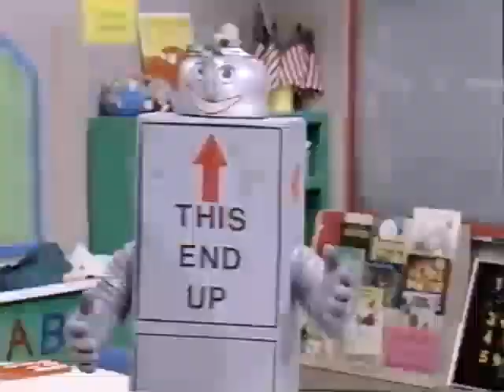Home Sweet Homes (Canada Version) Part 3